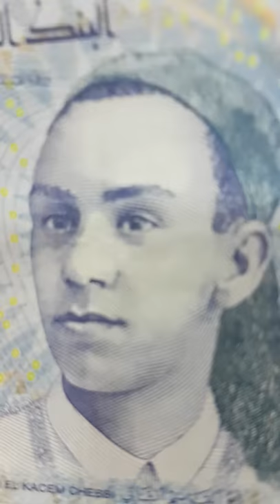Abou kacem chebbi